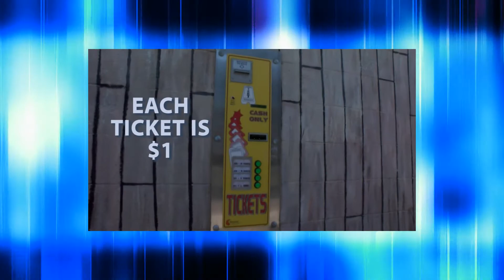Meadowlake Park Amusement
Director of Electronic Communications Derrick Silas interviews Casey Felix, member of the Enid Kiwanis Club about the new Ferris wheel at Meadowlake Park.